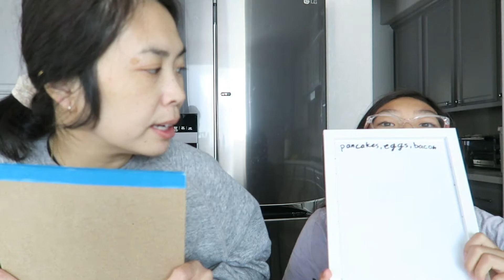Which Daughter Knows Me (their Mom) Better?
My two daughters answer questions about me. Let's find out who knows me better.

Questions I asked my Kids:

What do I like better - sweet or salty?
What’s my favorite color?
What’s my favorite type of food?
Do I enjoy reading books?
When i was a kid what was I scared of?
What was my first time job?
How old was I when I first got on a plane?
What’s my biggest fear?
Who was my childhood best friend?
Which season is my favorite?
What is my favorite breakfast food items?
My favorite family vacation?
If I could change anything about myself, what would it be?
What is something mom always say to you?
How did I meet daddy?